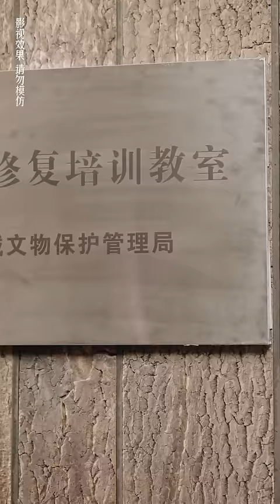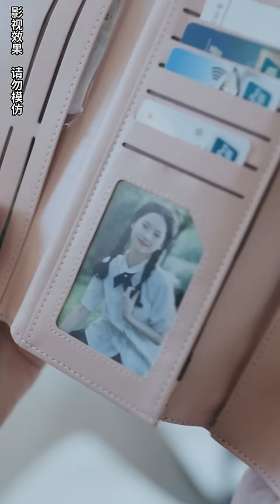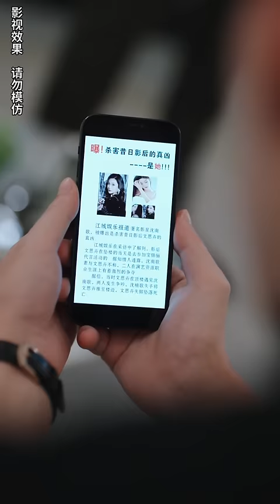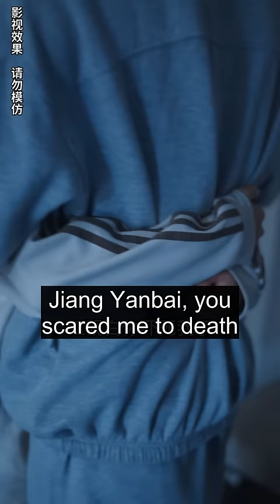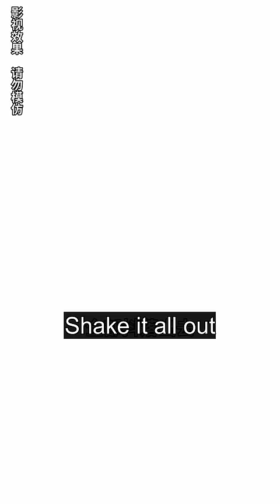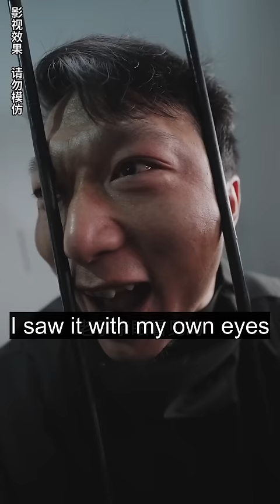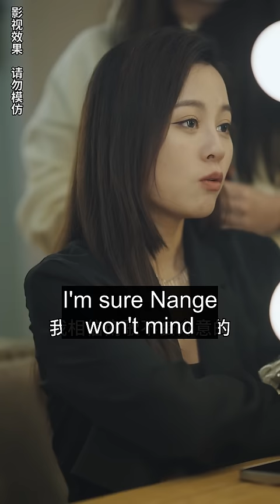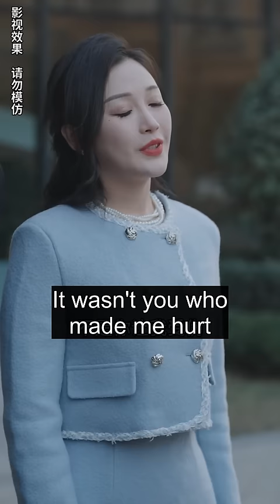【MultiSub】Man who Saved me with Superpower is actually the PastLifeLover who Crossed Time to Love Me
Hello everyone!
This is the official YouTube channel of Lucky Drama~